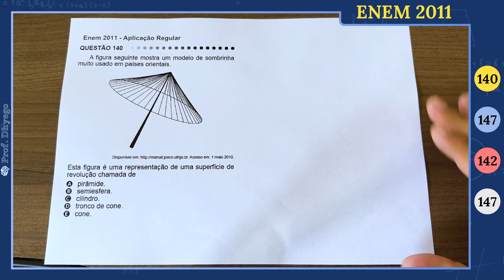A figura seguinte mostra um modelo de sombrinha muito usado em países orientais.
Esta figura é uma representação de uma superfície de revolução chamada de

A) pirâmide.
B) semiesfera.
C) cilindro.
D) tronco de cone.
E) cone.